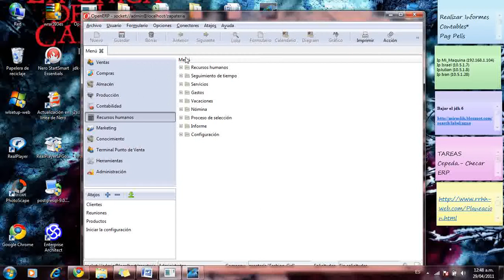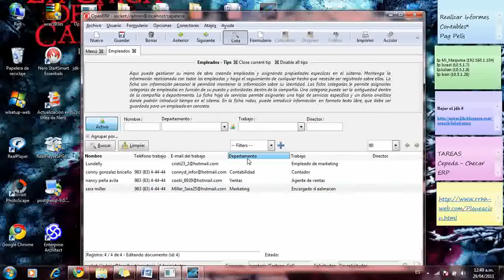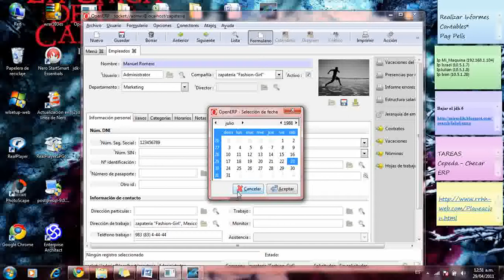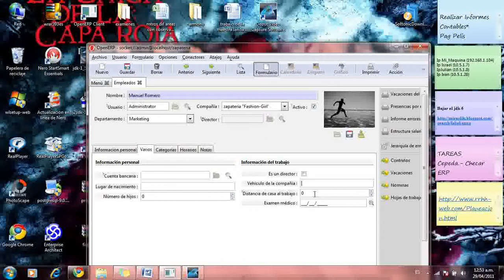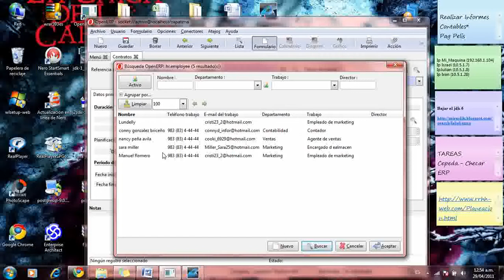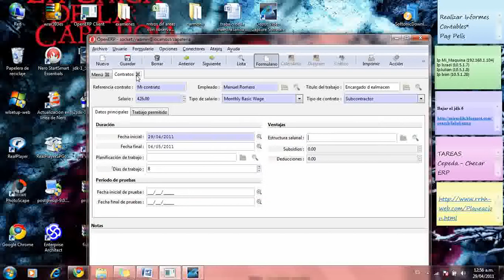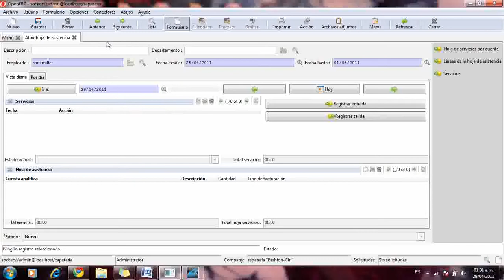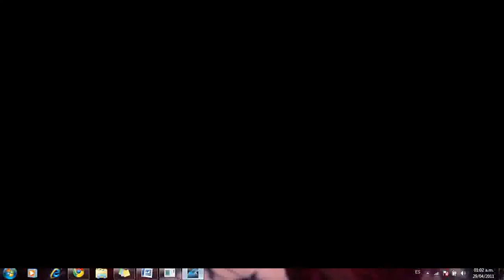openERP Empleados, Puestos de Trabajo y Asistencia